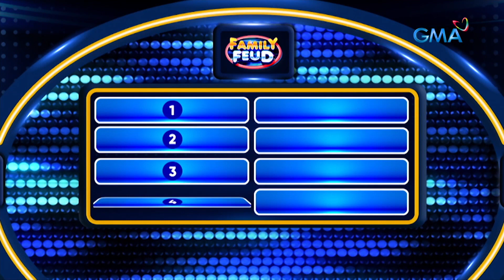Family Feud Philippines: Assignment ng mga chikiting? Sagot 'yan ni ate't kuya!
Aired (December 8, 2022): Kapag wala sina mommy at daddy, sino ang tumutulong sa assignment ng mga bata?